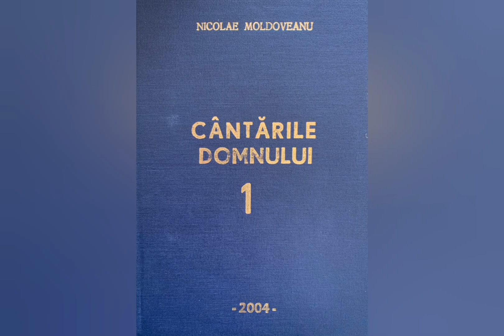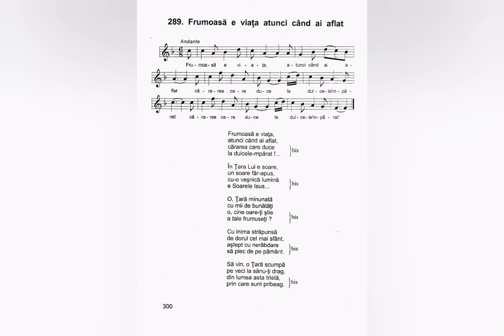Frumoasă e viața atunci când ai aflat - Nicolae Moldoveanu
Cantarea nr. 289 - vol.1 (Cantarile Domnului)

Lista volumelor de cantari existente în depozitul editurii Comorile Harului din Deva:
Cantarile Domnului volumele: 1 si 2;
Cantarile Harului volumele: 1, 2, 5, 6, 7, 8, 9, 12, 13, 14, 16, 17, 18.
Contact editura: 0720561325